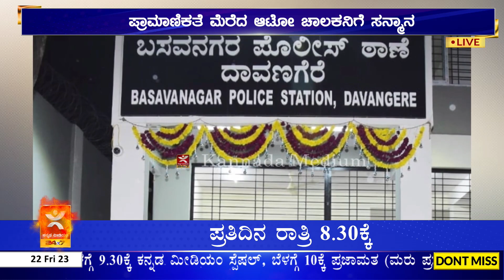Davanagere: ವ್ಯಾನಿಟಿ ಬ್ಯಾಗ್ ಬಿಟ್ಟು ಹೋದ ಘಟನೆ | ಪ್ರಾಮಾಣಿಕತೆ ಮೆರೆದ ಆಟೋ ಚಾಲಕನಿಗೆ ಸನ್ಮಾನ